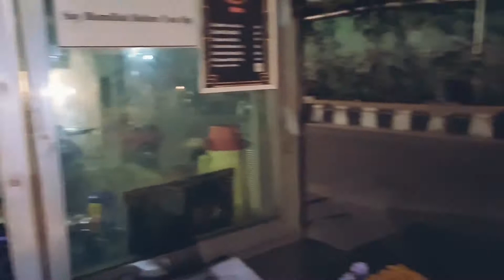Hatir Jheeler Tandoori Cha